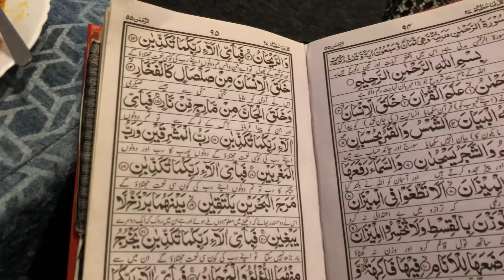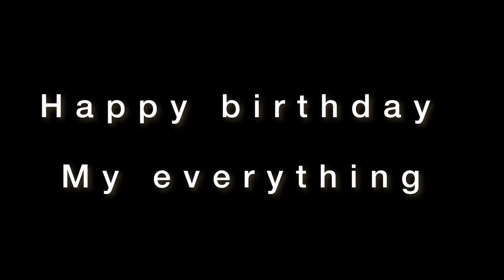Husband birthday celebration vlog | bhindi gosht recipe | lovely red roses bouquet